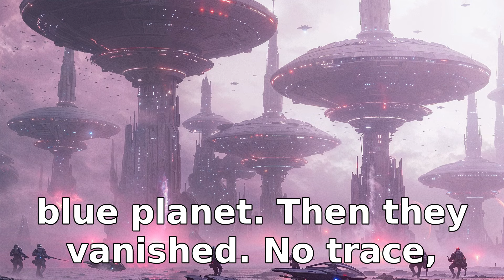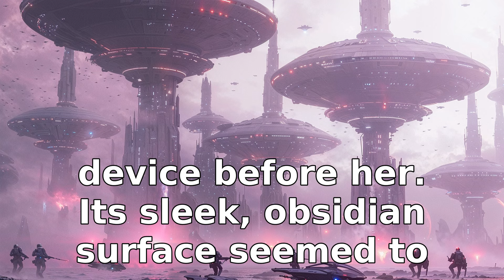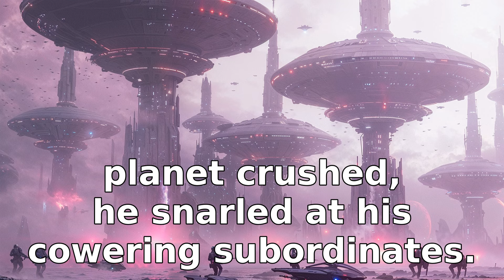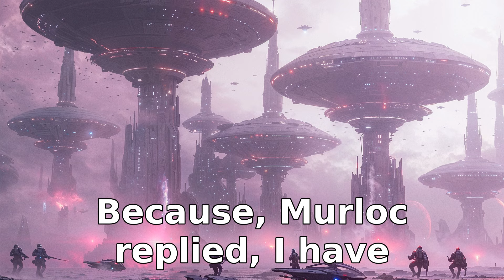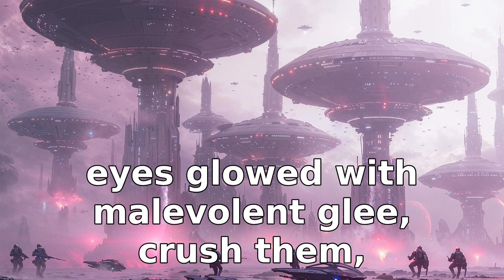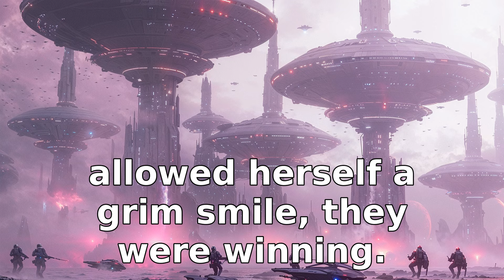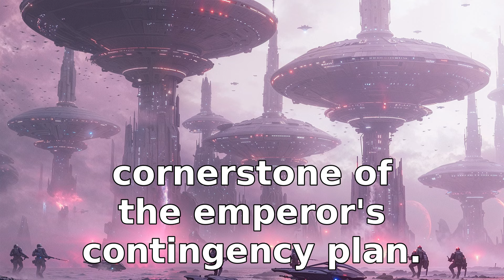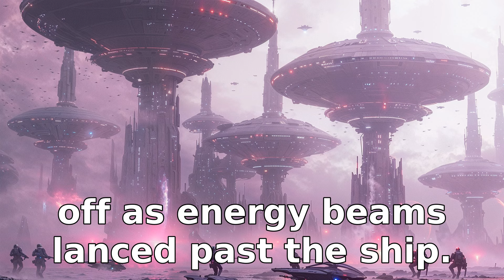500,000 Alien Warships Dissapear On "Deathworld" Earth | HFY Sci‐Fi Story